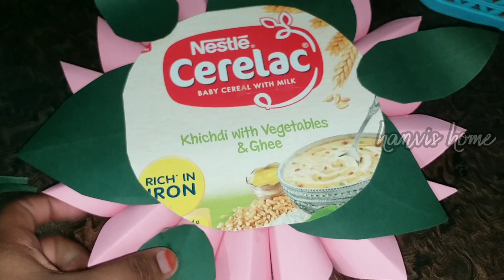vinayaka chavithi decoration||vinayaka chaivthi special ||DIY decration||vinayaka sitting in flower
very easy to make every one